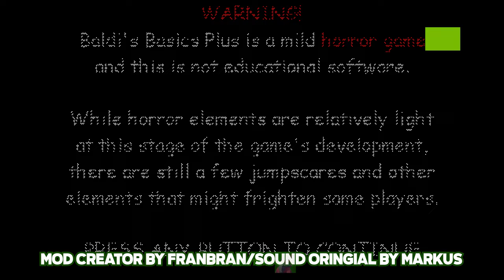Playtime is adorable! | Baldi but 1996 edition [Baldi's Basics Plus Mod]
Hello Everyone!! 🧙‍♂️

by @MarkustheCharcus